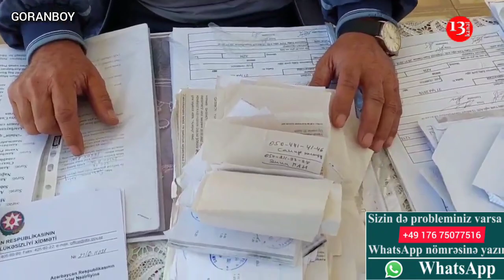"Lombarda hər ay borcumu ödədiyim halda qızıllarımı vermirlər, ölümlə hədələyirlər"-Goranboy